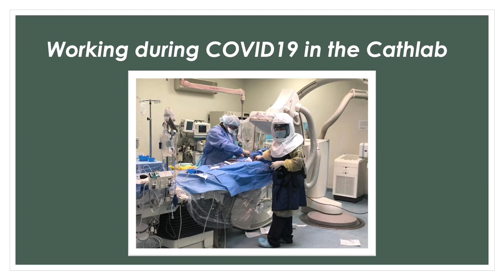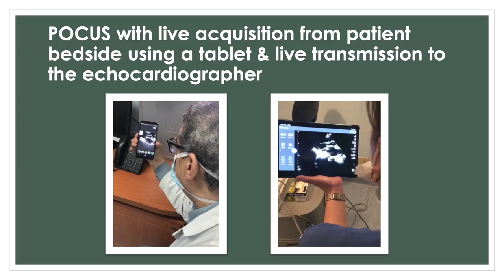KFAFH Quality COVID